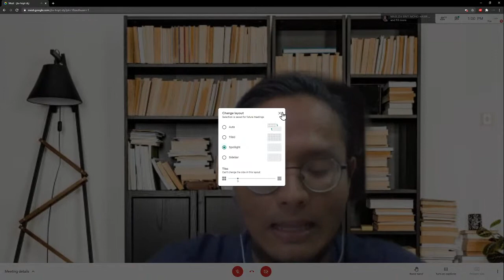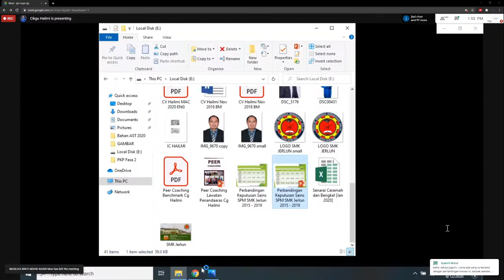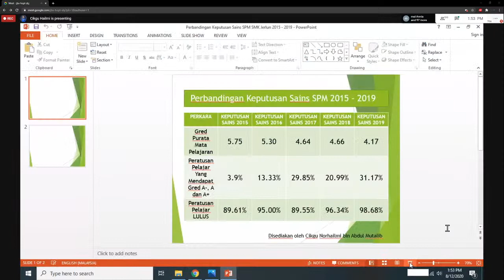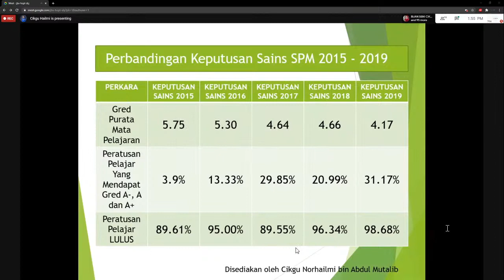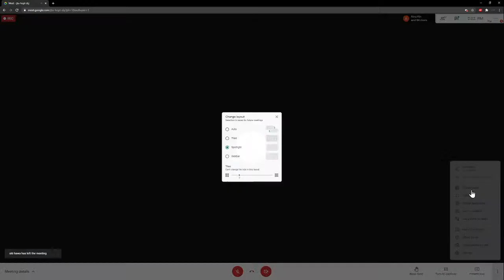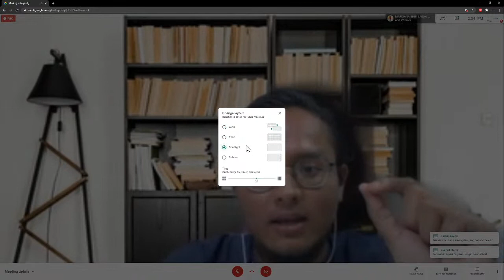KREATIVITI & INOVASI DALAM PENDIDIKAN STEM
Sertai webinar 'Virtual Convention of My STEM Ambassador' bertajuk 'Kreativiti & Inovasi Dalam Pendidikan STEM'.

Bersama panel jemputan; Cikgu Hailmi, Ikon Guru STEM Kebangsaan bagi membincangkan berkenaan cabaran menjadi pendidik dalam bidang STEM serta kaedah menyampaikan ilmu secara kreatif dan inovatif.

Butiran webinar adalah seperti berikut:

Tarikh: 8 Disember 2020 (Selasa)
Masa: 1.00 tgh hari - 2.00 ptg